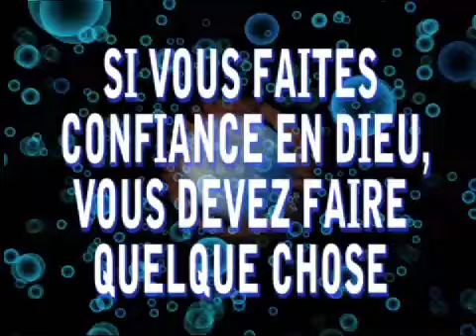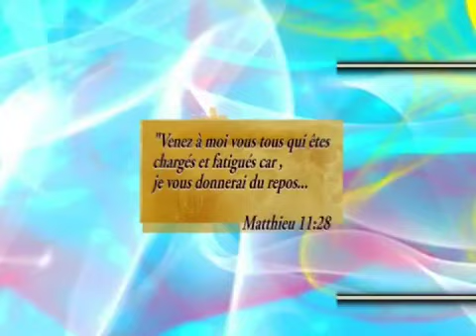Si vous faites confiance en Dieu - Prophète Philip Banda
Enseignements du Prophète Philip Banda  : SI VOUS FAITES CONFIANCE EN DIEU

Le Prophète Philip Banda sera en France pour l'inauguration du Temple de la Branche de Paris de son ministère ,  IMPACT FOR CHRIST MINISTRIES, du 24 au 26 Janvier 2025.
Tous sont invités. contact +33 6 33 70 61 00 / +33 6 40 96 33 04

Inscrivez-vous vite car les places sont limitées.

Venez visitez notre branche parisienne :
IFCM PARIS
17 rue Marius Franay, 92210 Saint Cloud

Enseignements du Prophète Philip Banda
Impact For Christ Ministries